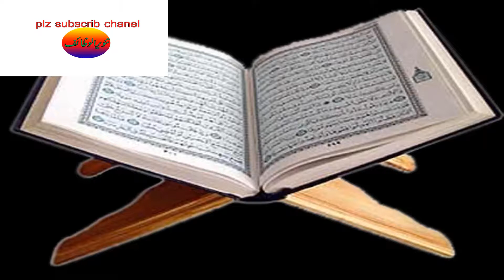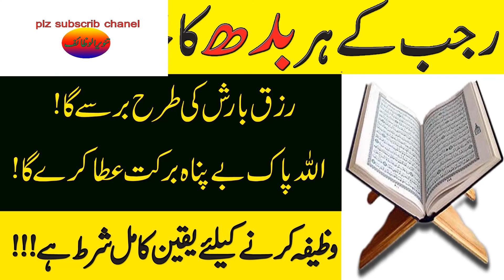Rajab K Har Budh Ka Qurani Wazefa For Rizq//Tanveer Ul Wazaif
This Tanveer Ul Wazaif  channel will provide you latest and helpful wazaif for you  and you can change your life from these wazaif .If you are looking for the Most Powerfull Qurani Wazaif and health tips, then this channel is for you.har pareshani Har Masly  ka wazifa
h